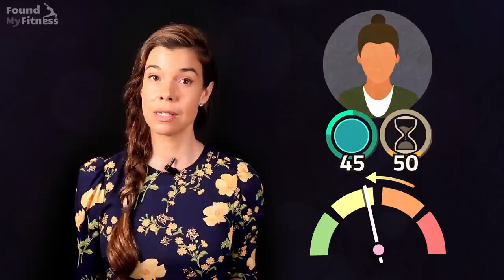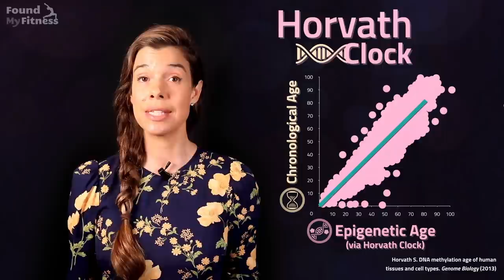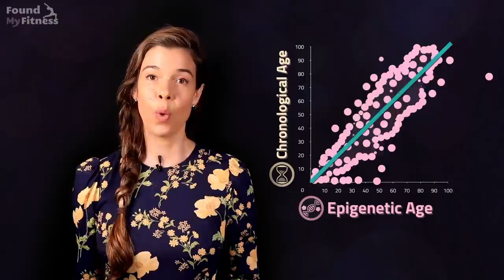Epigenetic Aging: How old is your DNA?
Dr. Steve Horvath, a professor of genetics and biostatistics at UCLA, has found a way to measure biological aging – a type of "clock" – based on the methylation pattern of an organism's genome. Methylations are biochemical processes that modify the activity of a DNA segment without changing its sequence – a type of epigenetic change. This video primer explains the basics of epigenetic clocks, the topic of our interview with Dr. Steve Horvath, coming soon!

Episode chapters:
00:00 - Biological vs chronological age
00:40 - Estimating biological age with epigenetics
01:17 - The Horvath clock
01:54 - The GrimAge clock
02:19 - Altering biological age

About FoundMyFitness: Rhonda Patrick has a Ph.D. in biomedical science from the University of Tennessee Health Science Center, and St. Jude Children’s Research Hospital. She also has a Bachelor’s of Science degree in biochemistry/chemistry from the University of California, San Diego. She has done extensive research on aging, cancer, and nutrition.

This episode was fiscally sponsored through The Film Collaborative and a grant from a generous anonymous donor.